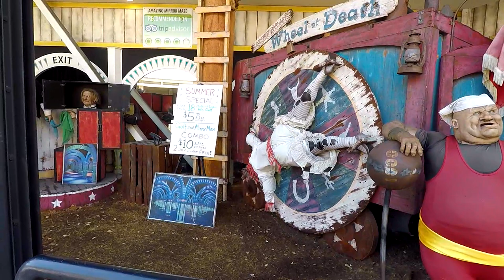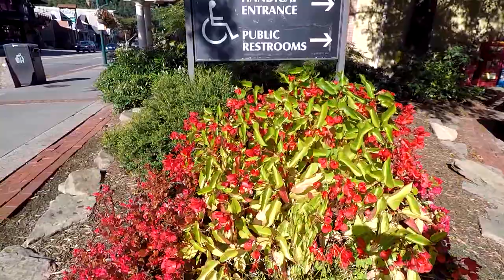Walking around downtown Gatlinburg, TN.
Travels around the Carolinas and the surrounding areas.